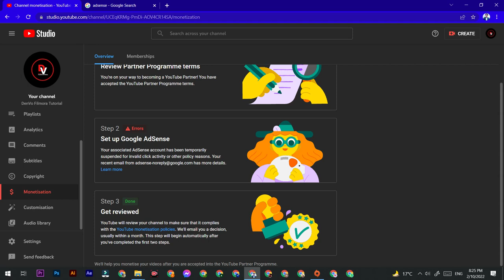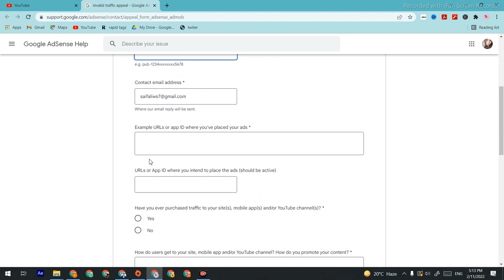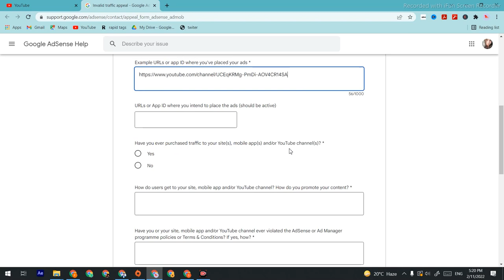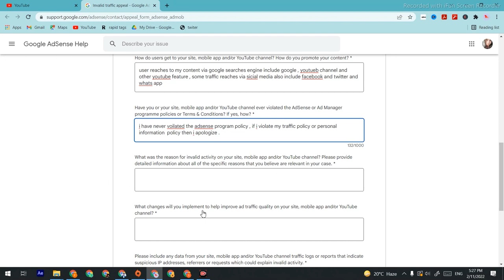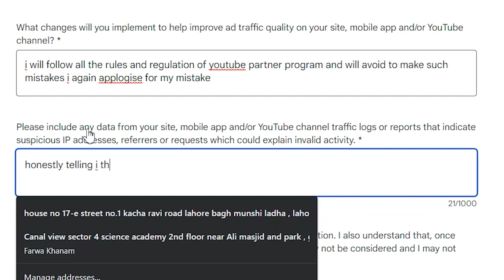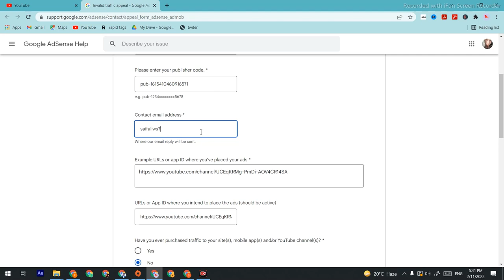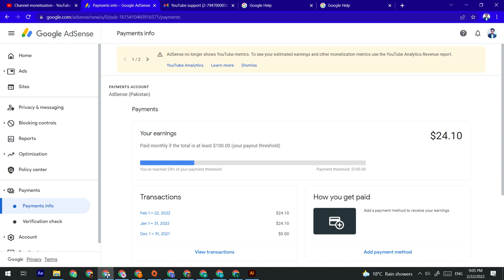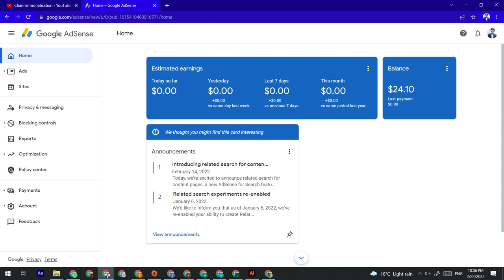How to recover suspended / terminated YouTube channel | suspended form | Sonya is Online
copy these lines;
box1
 The user reaches to my content via Google search engine including Google, YouTube channel,  and other YouTube features, some traffic reaches via social media also including Facebook and twittere, and what's app

box2
No, I have never violated the AdSense program policy, if I violate my traffic policy or personal information policy then I apologize.

box3
Write the reason why the channel got suspended

Box 4
I will follow all the rules and regulations of the YouTube partner program. And, I will avoid making any kind of mistake in the future. I again apologize if I have made any mistake.

box5
Honestly telling I think I should have turned off some of the ads like skip able ads and bar showing app honestly there is no such app or the source Which I doubt. If there is anything else that u can provide then please inform me I'll provide any kind of document you need thank you.

"Keyword"
"How To Recover Suspended Youtube Channel 2022।100% Work। Live proof।Recover Suspended Channel"
"Recover Suspended Youtube Channel"
"recover suspended channel"
"suspended channel recover"
"recover terminated youtube channel"
"how to recover banned youtube channel"
"how to appeal youtube suspended channel"
"youtube channel suspended"
"find terminated youtube"
"youtube channel URL"
"suspend channel URL"
"terminated youtube channel"
"get back URL"
"Keyword"
"technical yogi"
"Hindi"
"How to Get Back Suspend YouTube Channel"
"Suspend YouTube Channel Ko Wapas Kaise Laye"
"how to recover suspended youtube channel 2020"
"how to get suspended youtube channel back"
"how to get suspended youtube account back"
"youtube channel recovery"
"youtube channel suspended"
"get back youtube channel"
"delete youtube channel ko wapas kaise laye"
"channel"
"account"
"recover"
"2022"
"Keyword"